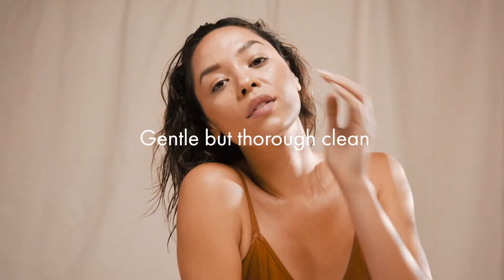eCommerce Video Production for Vanity Planet | Raedia Spin Brush I Beauty Product Video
The VideoFresh video production team produced this beauty video showcasing Vanity Planet's Raedia Spin Brush. This was one of three such product sizzles produced in a single filming day. This content was used throughout Vanity Planet's marketing efforts as well as on their eCommerce shopping pages. Visit videofresh.com to learn more.